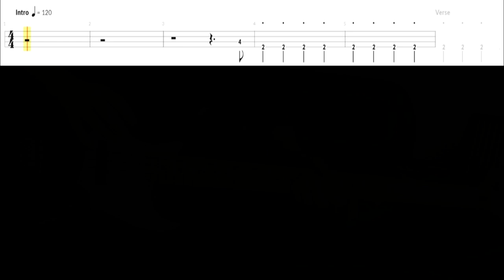The Turtles - Happy Together - Bass cover with tabs